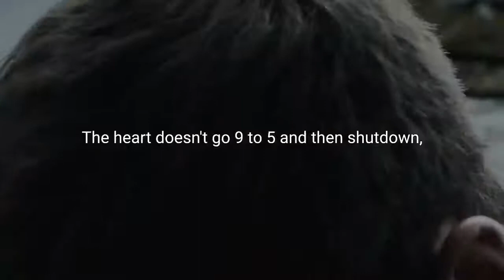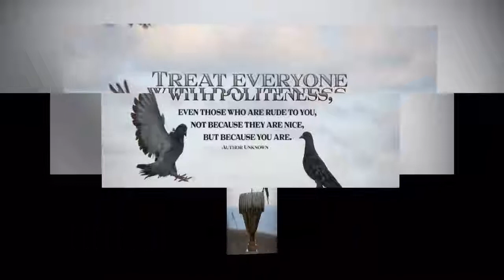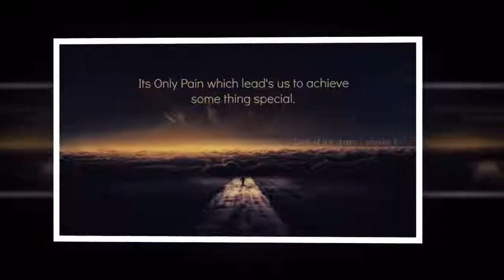Motivational Speeches Every Day | PERSEVERANCE - Powerful Motivational Video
Spoken by: Steve Harvey, Greg Plitt, Andy Frisella
Footage by: Filmpac, Archer's Mark, LOCALFC, Federico Mazzarisi, SIGMA, Ivan Botev, Adam Walker, Sharon Cappabianca, Oliver Lau, Nike, Peter Menich, Archer's Mark
Music: Really Slow Motion and Giant Apes - The Darkest Night

Visit them on:
ㅤ
ㅤ
Pressure does most people in. The weight of what it feels like to want to be successful every single day, over and over and over, it's just too much pressure. People crack. You've got to persevere. You must insist that this is going to happen. You got to get in there and keep fighting. You gotta be constantly at it. Everybody got to develop some dog in them. You gotta say, "I'm gonna hang in here now. I'm going to hang in here. I'm gonna keep going. I'm going to stay with it, no matter what. At the very end-state, what really wins it, isn't the potential of the person, it's the perseverance. The heartbeat of a person. That heart doesn't stop. The heart doesn't go 9 to 5 and then shutdown, it's always beating. Just like a true champion doesn't just exist in the arena, doesn't just exist in the arena, but exists everywhere else too. Those moments and inches that are won at the final hour, that make or break a win or a loss, aren't discovered there. They're discovered through thousands of hours in the training lab, when no one's watching. Do you get up and run at 5 in the morning, when it's pouring down rain? It's a person of character that values who the f*ck they are. There's no half-ass here, half-ass there, and then when it matters, "Oh I'll give it my all." It doesn't work that way. Everyone wants it, but somebody wants it more. Where does all the great sh*t that we have in our lives come from? It all comes from people, who in the face of massive adversity, decide that they're going to move forward regardless. They're going to make the thing that they want to happen, happen, no matter what anybody says, no matter how many times they get laughed at, no matter how many times they get called crazy, no matter what. They are going to make this happen. We have the ability to make the choice to be the person who rises above the sh*t. If you keep making the choice to take the things that have happened to you, and turn them into good productive things, there is no way that you cannot be successful.